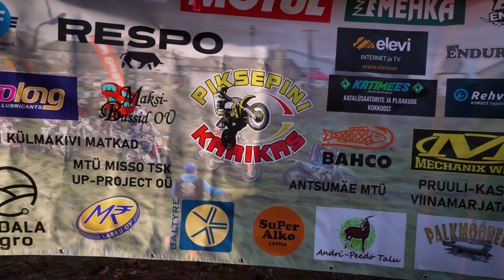Piksepini Karikas 2021 - 2022 I etapp: Sadala Sügis - Race edit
Kaua tehtud kaunike on vist vale öelda... Video on kole, karm ja mudane.

Piksepini uus hooaeg sai maruägeda alguse Sadala lautade vahel.

Kui sulle HARD ENDURO / Estonia videod meeldivad, siis pane kindlasti like, telli kanal ja jaga.

Täname kõiki osalisi ja toetajaid!
Rajal näeme, RAISK!

Cameras: Vallo Järv, Margus Kriisa, Jürgen Rohtmets
GoPros: Jürto Brauer, Sander Luiga
Drones and edit: Vallo Järv